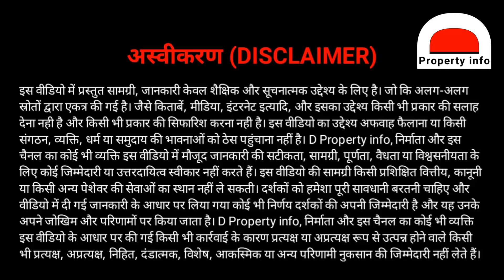PG Aur Room Inme Kya Antar Hota Hai ? Difference Between PG And Room ?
Pg aur room inme kya antar hota hai difference between pg and room ji han doston aaj iss video mein hum baat karenge PG aur Room ke baare mein yani ke ek PG mein aur ek Room yani ke Rental Flat House mein kya kya fark dekhne ko mil sakta hai